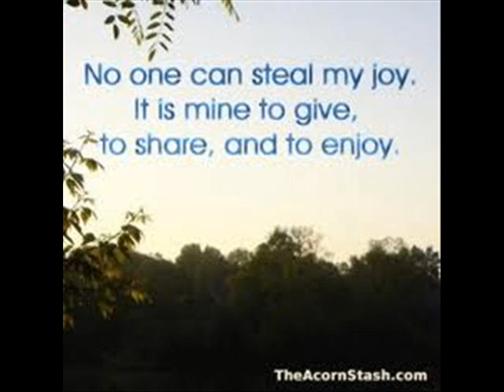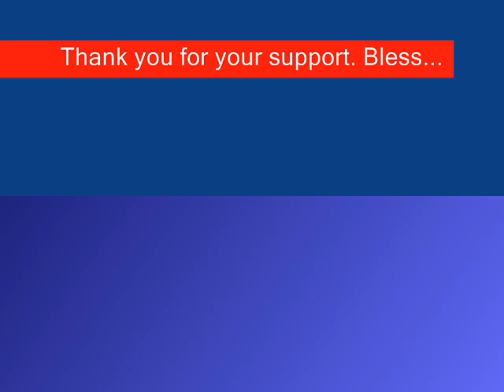NEVER HAD - Roxy Singh - Jahlight Records 2012.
Another new release from Roxy Singh outta Jahlight Records (Trinidad). Also look out for the other featured artistes on this same 'Seize the day' riddim such as: Djama Keita, Zally, Fireson Bantu, Jah Defender, Queen Omega featuring Fyakin &  Jah Van I. Blessings & continue to support us...